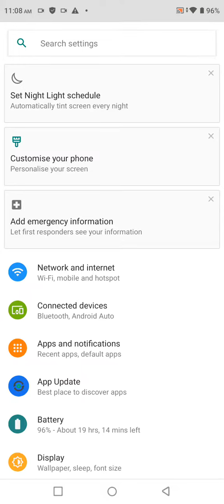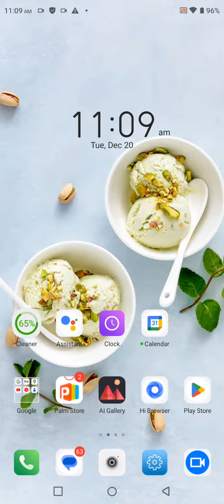Infinix Hot 20 Play Wallpaper Setting , Change Wallpaper In Infinix Hot 20 Play,Infinix Hot 20 Play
Infinix Hot 20 Play Wallpaper Setting , Change Wallpaper In Infinix Hot 20 Play,Infinix Hot 20 Play Wallpaper Change Kaise Karen

Infinix Hot 20 Play  Mein Wallpaper Kaise Set Karen,
Infinix Hot 20 Play  Mein Wallpaper Kaise Enable Karte Hain,
How To Set Wallpaper In Infinix Hot 20 Play,
Wallpaper Setting In Infinix Hot 20 Play,
Infinix Hot 20 Play  Mein Wallpaper Kaise Change Kare,
Live Wallpaper In Infinix Hot 20 Play,
How To Change Wallpaper In Infinix Hot 20 Play,
How To Change Live Wallpaper In Infinix Hot 20 Play,
Infinix Hot 20 Play  Mein Wallpaper Mein Apna Photo Kaise Set Karen,
How To Change Wallpaper In Infinix Hot 20 Play Setting,